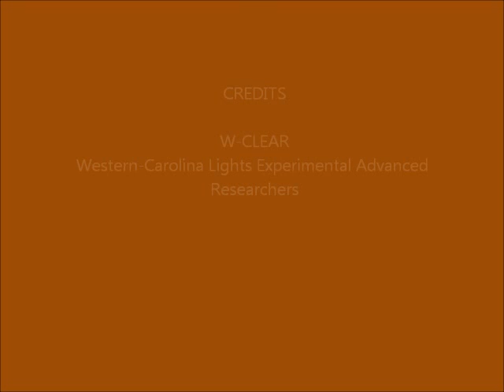Brown Mountain Lights Camera 1 Mar-03-04-2014